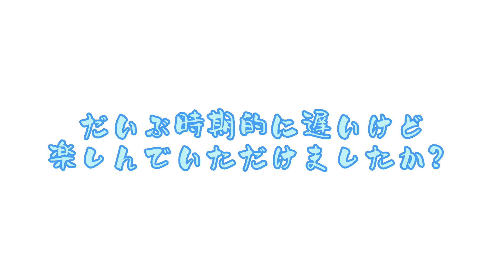毎日投稿#8 桜並木を撮った時の映像